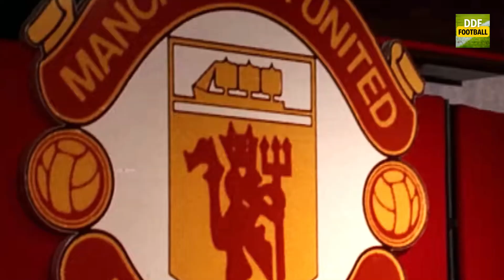Eric Cantona Kung Fu Kick: Football's Most Controversial Moment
In this exclusive deep dive, join us as we unravel the layers of one of football's most infamous incidents – the day Eric Cantona, the legendary football maestro, launched a kung fu-style kick at a Crystal Palace fan. This video explores the events leading up to the shocking moment on January 25, 1995, and the repercussions that followed.

🌟 Highlights:

🔍 Setting the Stage: Explore the circumstances that led to Eric Cantona's unexpected clash with a fan during a crucial match.

👤 A Fan's Provocation: Discover the untold details of the verbal exchange between Cantona and the fan, Matthew Simmons, that fueled the explosive incident.

⚽ The Kung Fu Kick: Relive the shocking moment as Cantona, known for his precision on the pitch, takes an unexpected turn, leaving an indelible mark on football history.

🤔 Cantona's Perspective: Delve into Cantona's mysterious perspective on the incident and his enigmatic statement that continues to baffle fans.

🔄 Post-Incident Redemption: Witness Cantona's journey post-ban, his resilience, and the instrumental role he played in guiding Manchester United to another league-cup double.

🎶 Beyond Football: Get a sneak peek into Cantona's surprising venture into the world of music, with the announcement of his debut album.

Whether you're a football fanatic or intrigued by the enigmatic life of Eric Cantona, this video offers an in-depth exploration of a moment that transcended the pitch, leaving an enduring legacy. Join us as we uncover the complex layers of Eric Cantona's football legacy. ⚽📖✨